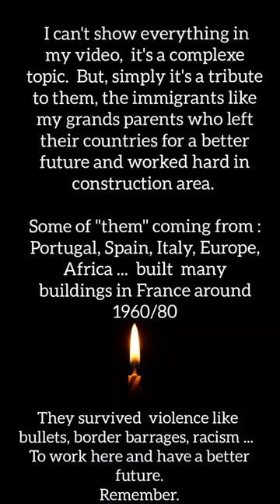🛠️ I transform my grandfather's🇵🇹 shovel into a artwork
I transform my grandfather's shovel into a work of contemporaryart

The base is a plywood from my grandfather and the frame that were saved from the trash can. I reworked everything and repainted. It took me many hours to do that, it’s a process.
I can't show everything in my video, it's a complexe topic. But, simply it's a tribute to them, the immigrants like my grands parents who left their countries for a better future and worked hard in construction area. Some of ''them'' coming from : Portugal, Spain, Italy, Europe, Africa ... built  many buildings in France around 1960/80

Why they left ? fleeing totalitarian regimes, dictatorship (like Salazar / Nazi time)
poverty, and now the climate crisis which is leading to many armed conflicts, hunger, lack of water, flooding... We don't leave our country for pleasure.

Although there are different reasons and beliefs, we have our humanity and a piece of history in common. REMEMBER  WE ARE ONE.

at a symbolic stage in the life of my grandfather at the end of his life who affirms that he only worked in his life and suffered and suffered too. He didn't take advantage enough.
Some workers retire and die due to illness or work accidents and their injuries.
REMEMBER TO ENJOY EVERY MOMENTS